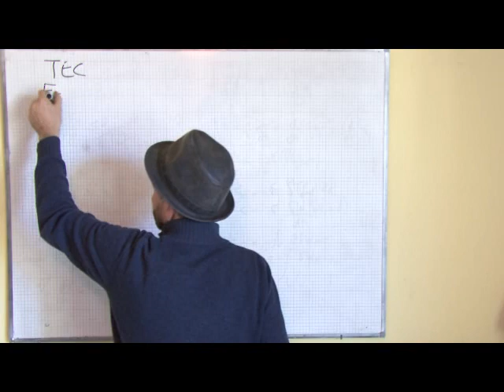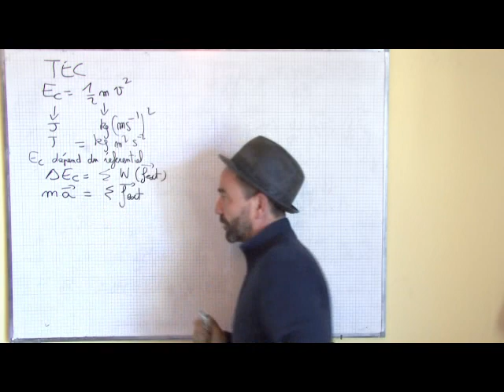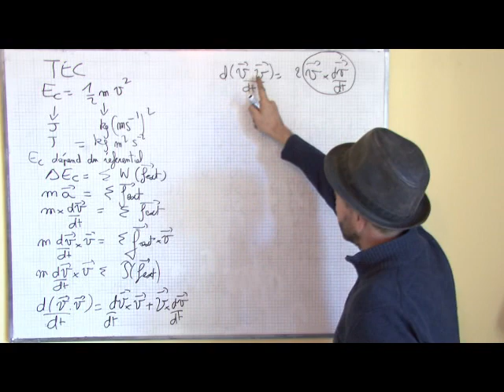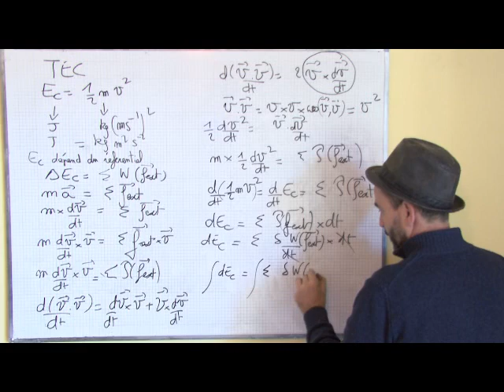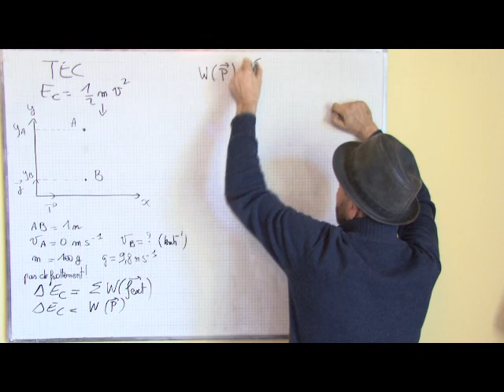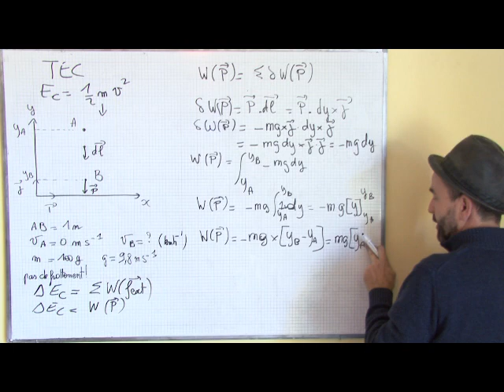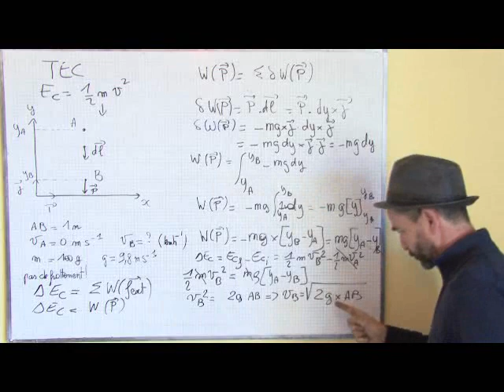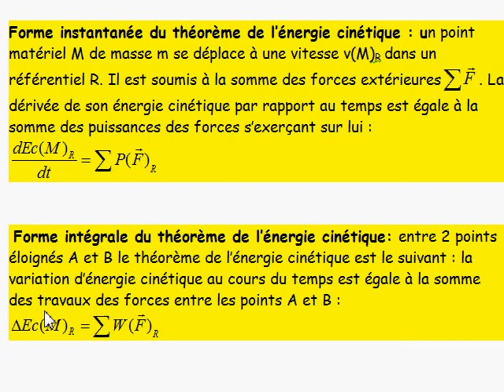puissance, énergie, travail / II-1 théorème de l'énergie cinétique, définition